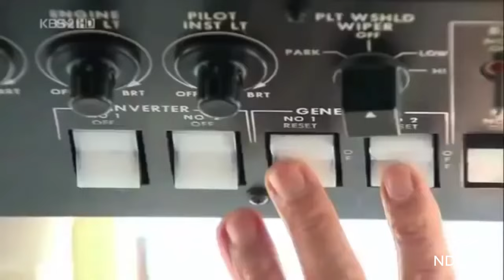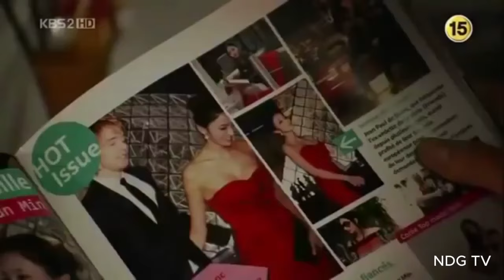Boys over Flowers|Sinhala Episode 22|Sinhala dub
Boys over flowers|Korean drama Sinhala Episode 22

😍Actors😍
👉Geum Jandhi (Ko Hye-Sun)
👉Goo-JunPyo (Lee Min-Ho)
👉Yun-JiHu (Kim Hyun-joong )
👉SoYi-Jeong (Kim Beom)
👉Song Woo-Bin (Kim Jun
 👉Chu Ga-Eul (Kim So-Eun)
👉 Geum Kang San (Park Ji Bin)
👉Gu Jun -Hee (Kim Hyun joo)
 👉Ha Jay Kyung (Lee Min -Jung)